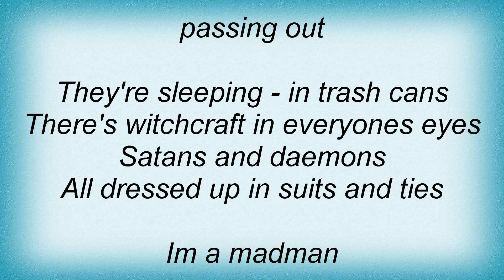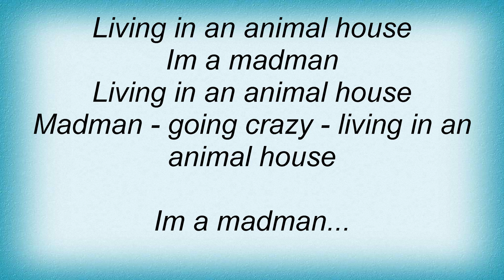U. D. O. - Animal House Lyrics